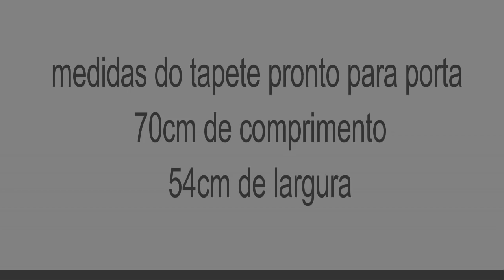Tapete feito com sobras de linhas (aula completa )